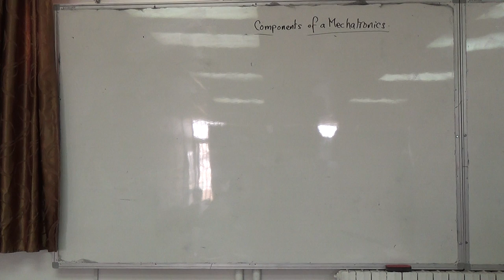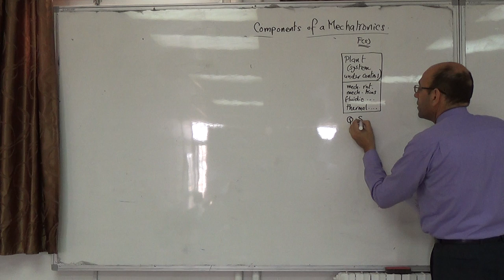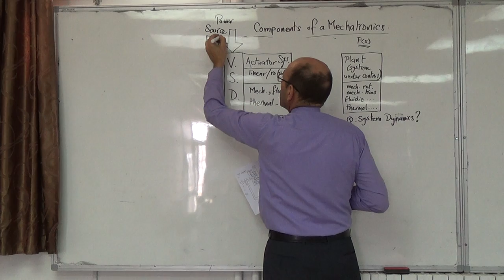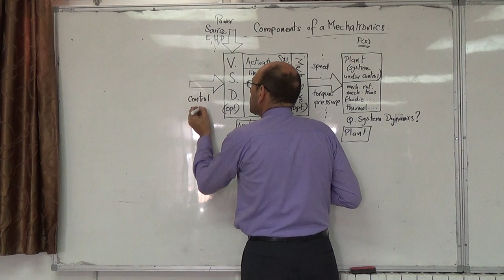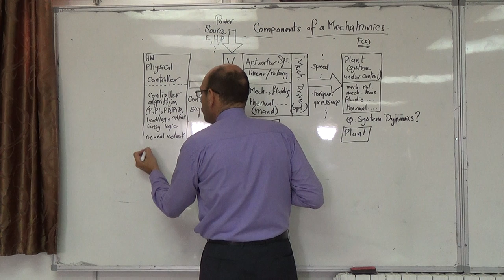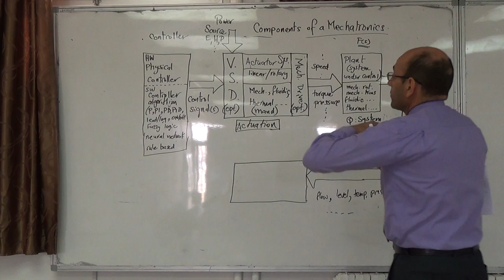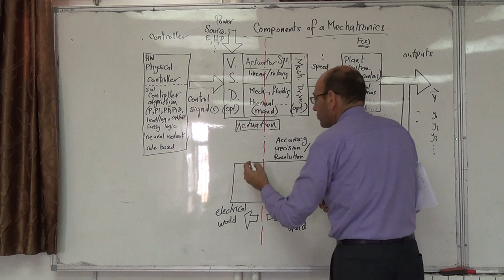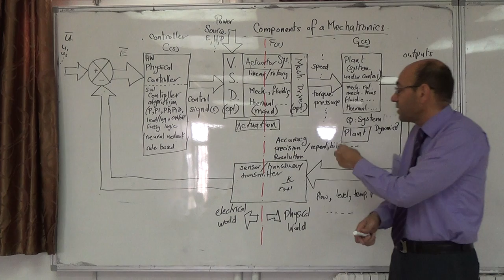Introduction II: Components of a mechatronic system, 17/9/2014